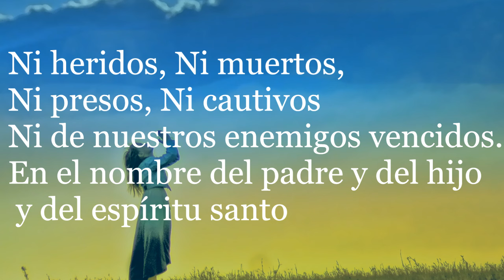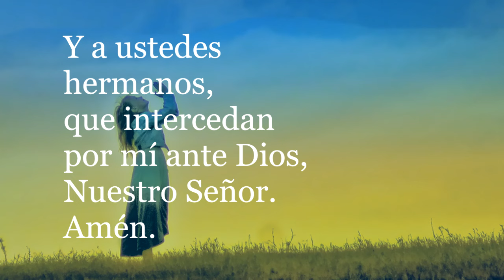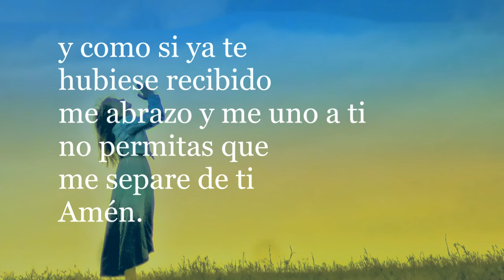Comunión Espiritual, Oración por si no pueden comulgar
Dios padre nos ampare
Dios hijo nos guarde.
Dios espíritu santo nos defienda .
Con el velo de la Trinidad
seamos cubiertos.
Ni heridos,ni muertos ,ni presos ni cautivos
Ni de nuestros enemigos vencidos.
El verbo se hizo carne y habito entre nosotros .
El poder de dios nos valga y la fuerza de la fe la pureza de la santisima virgen María y la castidad del señor san José
Amén

Yo confieso
ante Dios todo poderoso
y ante ustedes
hermanos
que he pecado mucho
de pensamiento
palabra
obra y omisión

Por mi culpa, por mi culpa, por mi gran culpa.
Por eso ruego a Santa María siempre Virgen,
a los ángeles, a los santos
y a ustedes hermanos,
que intercedan por mí ante Dios,
Nuestro Señor. Amén.

que estás presente
en el santísimo sacramento del altar
Te amo y te adoro
sobre todas las cosas
y deseo ardientemente
recibirte en mi corazón
ya que no puedo hacerlo
sacramentalmente
ven a lo menos
espiritualmente a mi
corazón
y como si ya te
hubiese recibido
me abrazo y me uno a ti
no permitas que
me separe de ti

Amén

Padre nuestro.